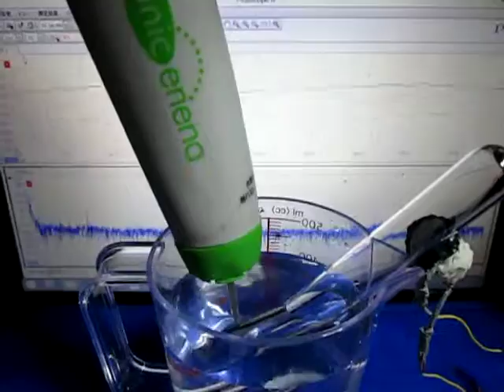Ultrasonic wave propagation experiment 超音波伝搬実験